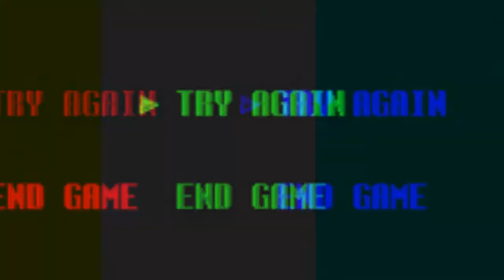Dirty Rave (Lyric Video) - T3RR0R 3RR0R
DIRTY RAVE
New track from the upcoming album by the alien band T3RR0R 3RR0R

Special thanks to all the girls who participated on the creation of this video ♥

Dont forget to add us on our human networks